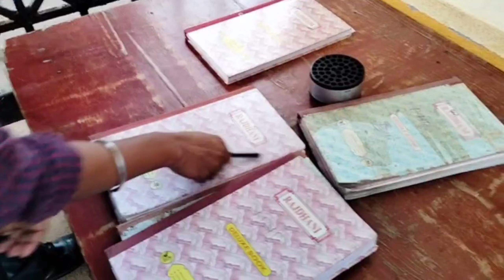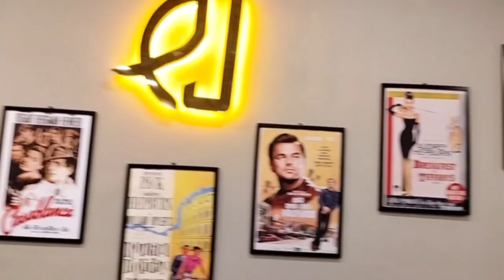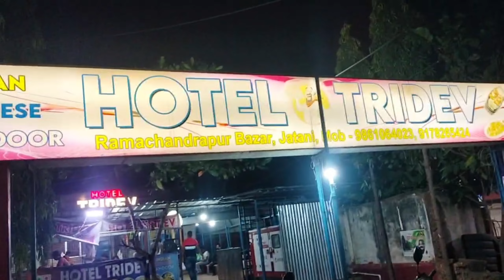vlog 7-OMG2 movie review|मस्त फिल्म, बहुत मजा आया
We went to watch the OMG2 movie and I am uploading the vlog some days later. If you still don't watch it , do go and watch it. It is a far better movie , you will laugh and enjoy it. It has some content for adults. Overall a must watch movie .